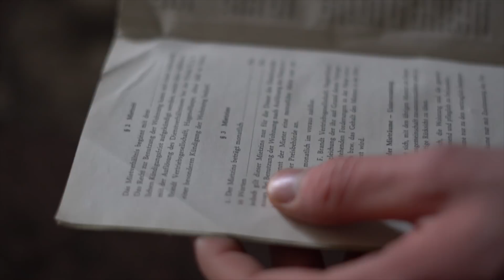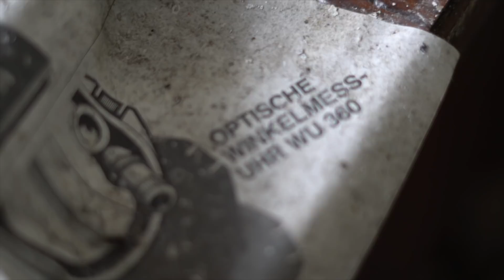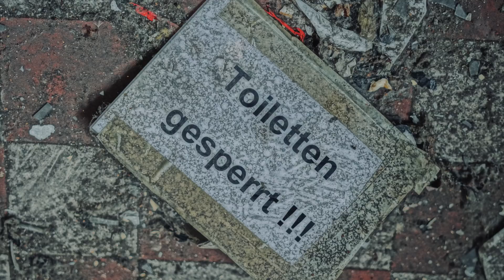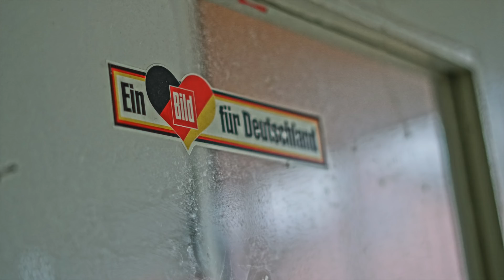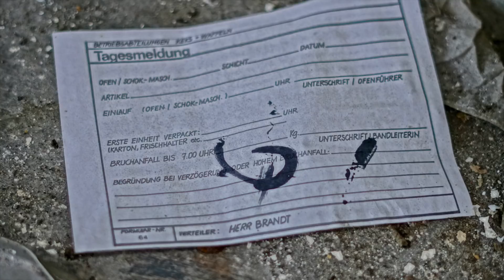Lost Place Brandt Fabrik - Dokumente gefunden?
Das hier ist eine Infobox - schau doch selbst nach was drin steht 👀

Am Sonntag war ich in der verlassenen Brandt-Fabrik unterwegs und habe einige schöne Fotos und auch ein paar Videos gemacht.
Wir haben sogar noch einige unerwartete Dinge gefunden...

°Meine Kamera
°Mein Stativ
°Mein Laptop

-Dinge für euren Hamster-
Super artgerechtes Nagarium